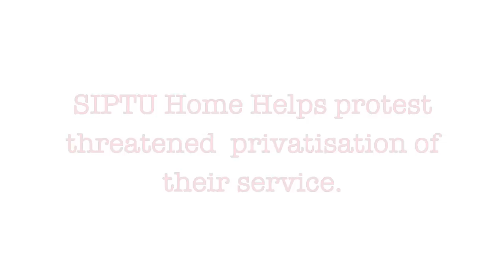SIPTU Home Help Protest for jobs and standards in Home Help 12th May 2011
Women workers from all over Dublin took part in a protest outside the Dail on Thursday 12th 2011 to protect their jobs and to demand that their work is not privatised. Watch the women here and listen to the progress that their campaign has made.

 SIPTU Health Division meets health Ministers over Home Help Privatisation Date Released: 10 May 2011 Members of the SIPTU health division staff and representatives working in the Home Help service today (Tuesday 10th May) met with Roisin Shortall, Minister of State with responsibility for Primary Care, and Kathleen Lynch, Minister of State with responsibility for Older Persons, to highlight concerns over the on-going threat to jobs and services from privatisation of the service by the HSE. Members of the SIPTU health division staff and representatives working in the Home Help service today (Tuesday 10th May) met with Roisin Shortall, Minister of State with responsibility for Primary Care, and Kathleen Lynch, Minister of State with responsibility for Older Persons, to highlight concerns over the on-going threat to jobs and services from privatisation of the service by the HSE.  Speaking after the meeting, SIPTU Sector organiser, Louise O'Reilly said;  "We have repeatedly brought our concerns to the HSE and they have been ignored.  We were left with no option but to bring this to the attention of Government.  Our members are very anxious about the future of their jobs and services.  Since the HSE has started the process to tender for home help services our concern has increased.   "The private, for profit, home care sector is rapidly expanding and is being fuelled by the HSE's demand for services while our members are having their hours cut.  In the aftermath of the Primetime Investigates Programme in late 2010 the HSE promised standards and regulation but it has systematically failed to engage with the Unions or any representatives for service users to bring these standards into place.  "The detail of the criteria used to select successful providers has not been published and we are concerned that price instead of quality will drive this tender process while impacting on the jobs and working conditions of our members.  "The Ministers listened carefully to our concerns and they will raise this matter with the HSE and revert to us.  However, our campaign will continue and we are calling on our members and their families to come out and show their support for Home Helps and their opposition to privatisation outside the Dáil on Thursday 12th May at 7.00 p.m.   "We must keep the pressure on to ensure that our services are maintained and our members protected from the race to the bottom," Louise O Reilly said.